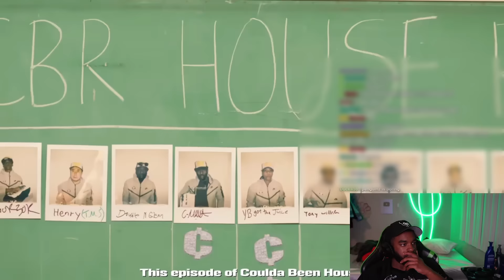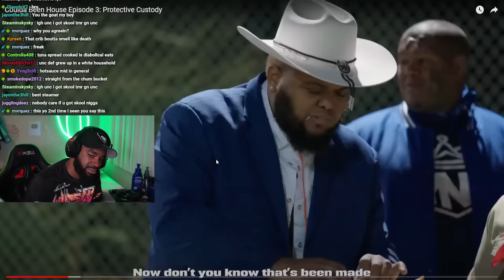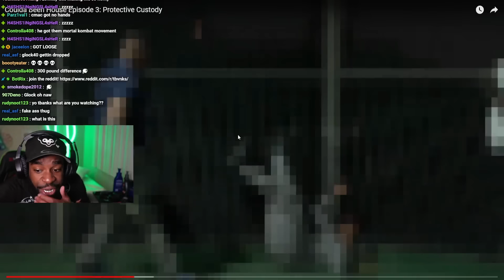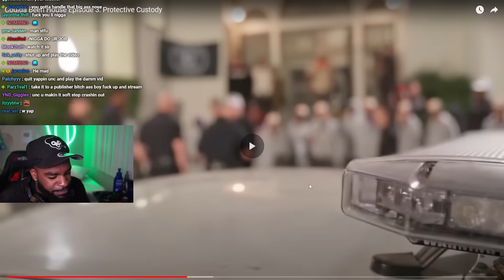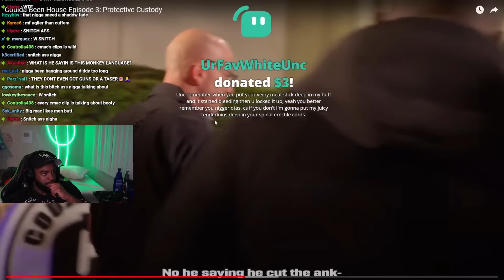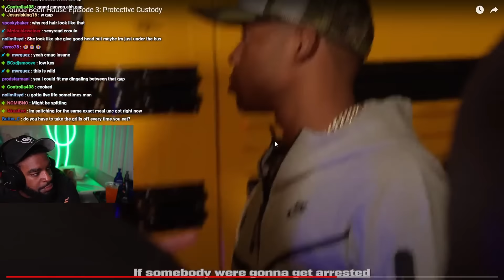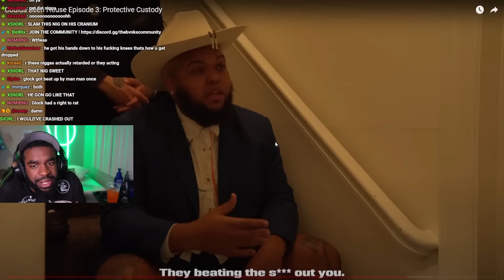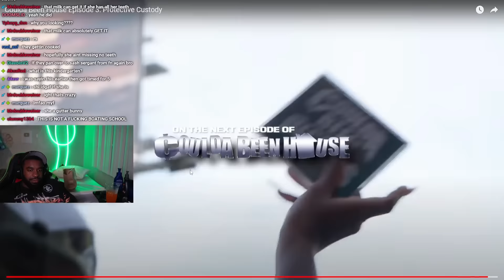Tbvnks Reacts to Coulda Been House.. (Episode 3)